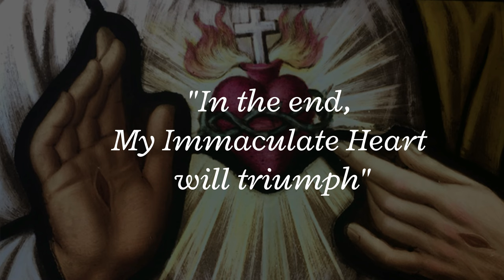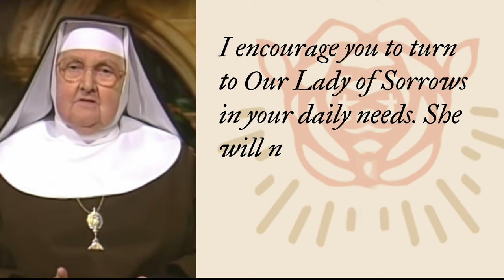How Our Lady of Sorrows Changed My Life! Six Miracles Received By Daily Devotees!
How Devotion to Our Lady of Sorrows Changed My Life: 6 Ways I Experience Her Powerful Intercession
Our Sorrowful Mother never breaks her promises.